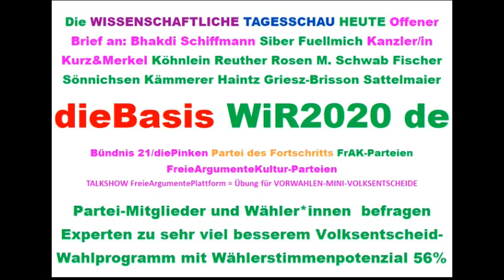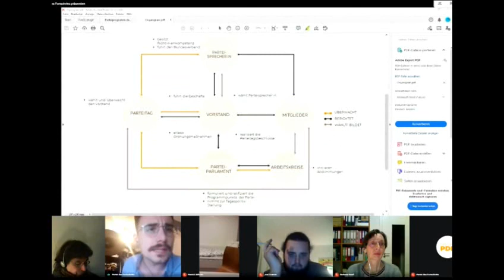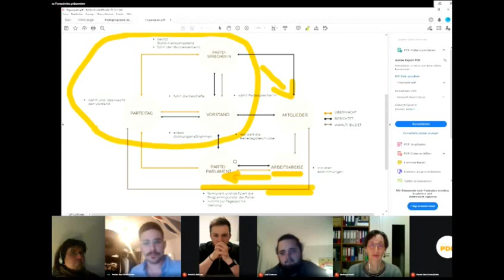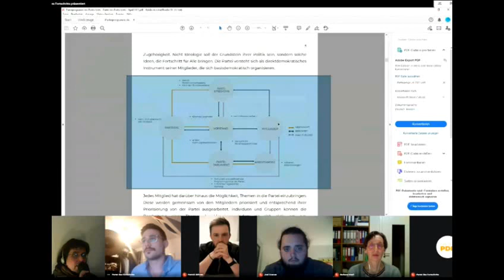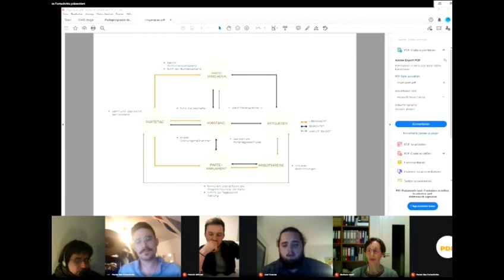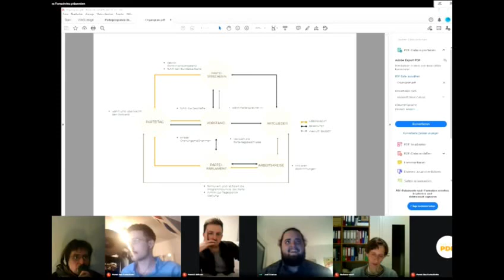Tips für PdF dieBasis Sucharit Bhakdi Bodo Schiffmann Reiner Fuellmich David Claudio Siber Eva Rosen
820 Einsamkeit als Todesursache LiveTickerWahlen Tips für: Partei des Fortschritts PdF Basisdemokratische Partei Deutschland dieBasis Basisdemokratische Partei Österreich die Basisdemokratische Partei Österreich WiR2020 de Bundeskanzler Sebastian Kurz Landtagswahl Sachsen-Anhalt 2021 Corona David C. Siber David Claudio Siber Diana Osterhage Andreas Baum Prof. Sucharit Bhakdi Dr. med. Gerd Reuther Reiner Fuellmich Viviane Fischer Corona-Ausschuss Dr. med. Claus Köhnlein Eva Rosen DR. FRANZ RUPPERT PROF. DR. ANDREAS SÖNNICHSEN MARKUS HAINTZ RA Dirk Sattelmaier DR. MED. MARGARETA GRIESZ-BRISSON Prof. Dr. Martin Schwab Prof. Dr. Ulrike Kämmerer Greta Thunberg Bodo Schiffmann Reiner Füllmich Fridays For Future Christian Felber GWÖ ÖDP Volt Klimaliste Freie Wähler Richard Dawkins ... . .. ...